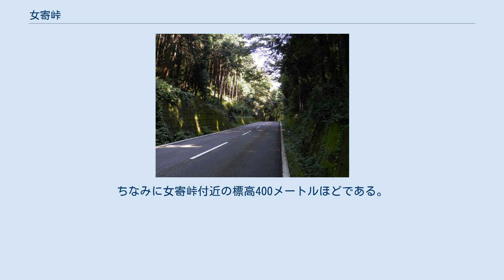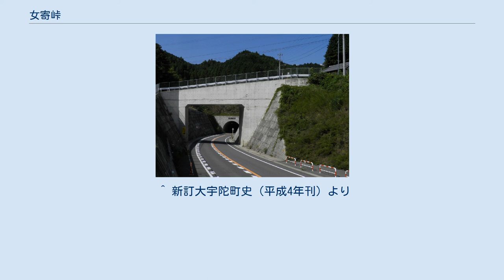女寄峠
女寄峠・桜井市側より撮る （2010年10月撮影） 女寄トンネル・宇陀市側より撮る （2010年10月撮影） 女寄峠（みよりとうげ）は、奈良県桜井市と宇陀市との境に位置する峠である。
参宮街道の経由地である。
 現在は国道166号の経路となっているが、峠前後の約1.5キロメートルは急な勾配やカーブ、冬季の凍結の危険性などのためにトンネルによる新道（女寄道路）が建設され、2007年10月7日より供用が開始された。
従来の経路では桜井市側の途中、急カーブの場所で宇陀市榛原方面から来る奈良県道198号が接続していたので現在は、その道と直線化して榛原方面への短絡路として機能している。
また峠を越す道路も閉鎖されていない。
なお、桜井市側では途中には1キロメートル以上に及ぶ直線の坂道があり、ここでは勾配が10%を超す箇所があり登坂車線も設置されている。
宇陀方面から進入した際には直線の下り坂による車両の速度超過への注意を要する。
宇陀市側では女寄トンネルによって急な坂道は解消されている。
これは桜井市側が標高100メートル以下の奈良盆地なのに対して、宇陀市側の口宇陀盆地（宇陀山地）は、標高300メートル以上と高低差があるためである。
ちなみに女寄峠付近の標高400メートルほどである。
 明治21年（1888年）に、それまであった峠道が改修され、荷車が通れるようになり奈良盆地と宇陀方面とを結ぶ幹線道路となったが、近世以前は女寄峠よりも南に在る半坂峠の方が使われていたようである。
 道が急になくなる錯覚がする、金縛りにあった、といった心霊現象の噂や体験報告がある。
 ^ 新訂大宇陀町史（平成4年刊）より